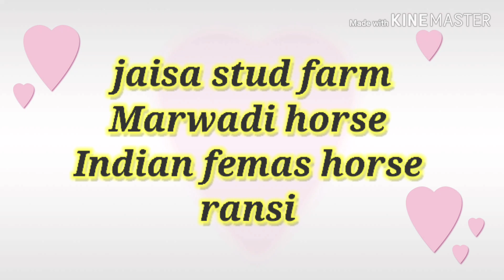Jaisa stud farm ransi gaon/ Marwadi horse / indian Marwadi horse shan /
Marwadi horse shan
Jaisa stud farm